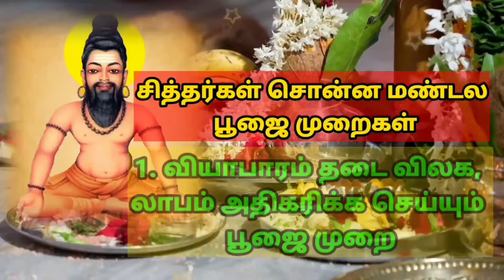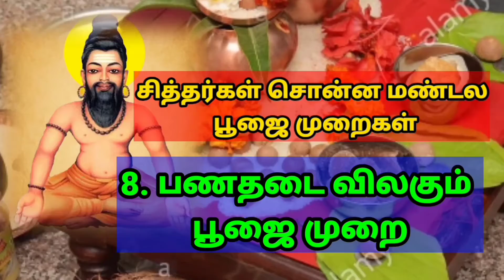#1 அகத்தியர் சொன்ன வாசி வாசியோகம் பயிற்சி மதங்களை கடந்த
எந்த மதத்தை சேர்ந்த மனிதன் வாசியோகம் பயிற்சி செய்து தன் சிரசில் தன் வாசி ஒர் அங்குலம் வாசியாக நிலை பெரும் போது அது சிவலிங்க வடிவம் ஆக தான் காட்சி தரும் என்று அகத்திய மகான் சொல்கிறார்.

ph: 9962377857